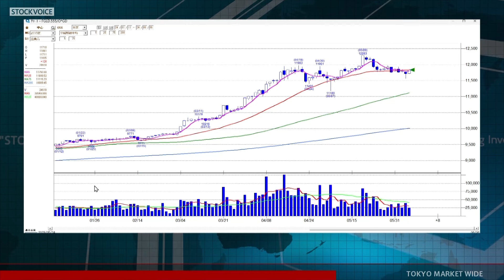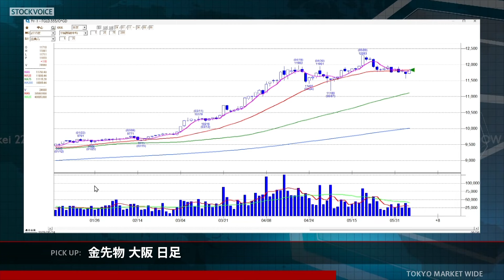金先物情報 6月6日 日産証券 名古屋支店長 小林武さん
本日の出演/日産証券 名古屋支店長 小林武さん